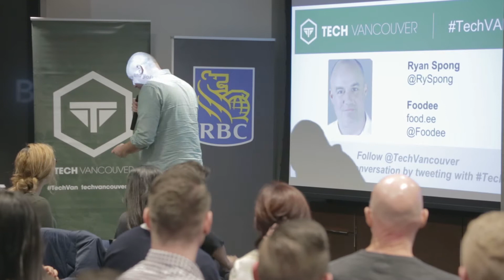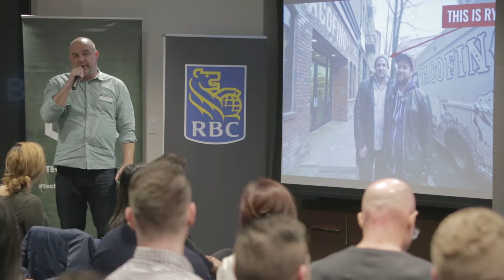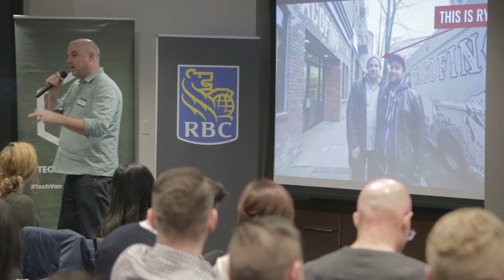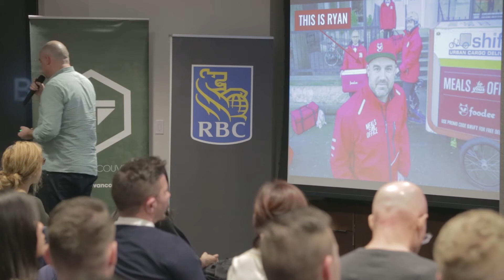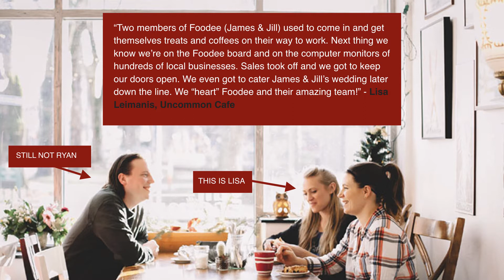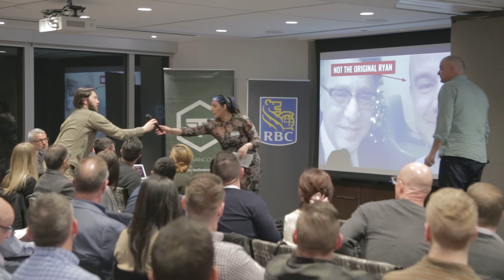Ryan Spong of Foodee presents Value Based Businesses and Why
This was first presented at the February 2018 TechVancouver.

In this presentation, Ryan shares several personal anecdotes sharing the importance of having a value based business.

What do you think of what Ryan had to say? Tell us by leaving a comment.